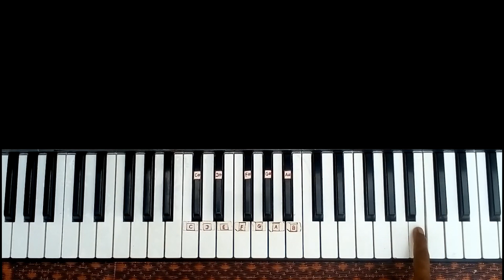Adivashi Timli Tutorial | होरो सोडतो नाहा देशी सोडतो नाह| RS Music Recording | Horo Sodato Naha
DHARMESH VASAVA OFFICIAL
In This Video..👇👇👇
Timli music :-adivashi Timli Tutorial | Horo sodato Naha Ra desi Sodato Naha | Rs Music Recording
Master :- DHARMESH VASAVA

हैलो दोस्तों...🖐️🖐️
    👉मेरा नाम धर्मेशकुमार है। "DHARMESH VASAVA OFFICIAL" चैनल में आप सभी म्यूजिक लवर्स का स्वागत है।
    👉आप मेरे इस चैनल  पे नए नए आदिवासी टिमली💥 , म्यूजिक💃 और अपने मन पसन्द  गाने सिख 🎹 सकते है वोह भी बहुत ही आसान 🤷 तरीके से।
    👉अपने मन पसंद म्यूजिक या गाना कॉमेंट करे✉️अपने दोस्तों के साथ share करे
Rockey Star band khatarampura
Kohinoor Star Band Sadadapani
Dumraj Band Dumkhal
Jay Mataji Band Rambhava
N Star Band Bandharpada
Jay Bajarang Band Bandharpada
R1 Band Karanjve
Devmogra Band Tulaja
Ganesh Band Khatarampura
kk Music
RS Recording
Glorius Music
New Timli Music Tone
New Tutorial
Adivashi Timli Tutorial
Timli Bajana Shikhe
All Band New Timli
Shree Ram Band Bodavad
Linking Park Band Gotpada
MJ Star Band Almavad
SpiderbMusic Band Zarpan
Saraswati Band Umarpada
Gyaani Band Umarpada
Shiv Lehri Band Ambach
Dumraj Band Dumkhal
R1 Band Karanjve
Devmogra Band Tulaja
Ganesh Band Khatarampura
kk Music
RS Recording
Glorius Music
New Tutorial
Adivashi Timli Tutorial
Timli Bajana Shikhe
SpiderbMusic Band Zarpan
Saraswati Band Umarpada
Gyaani Band Umarpada

Super star narmada dholivaav
New timli tutorial
New Rodali Tutorial
New tone
    My keyboard:- YAMAHA PSR E363
THANK YOU FOR SUPPORT DHARMESH VASAVA